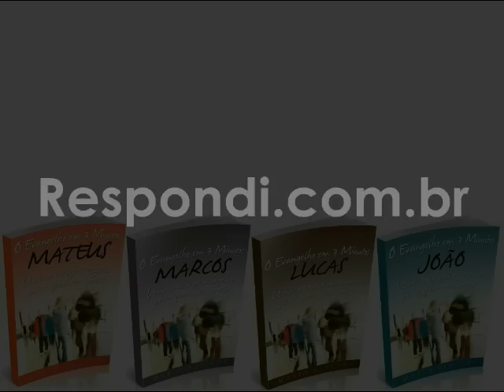O cristao pode praticar meditacao?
Na Bíblia você encontra várias vezes a palavra "meditação", mas em nenhuma delas o sentido é o da meditação normalmente ensinada nas religiões orientais ou meditação transcendental. A essência da meditação oriental está no voltar-se para dentro de si, desligando-se do mundo exterior numa espécie de esvaziamento da mente e dos pensamentos.